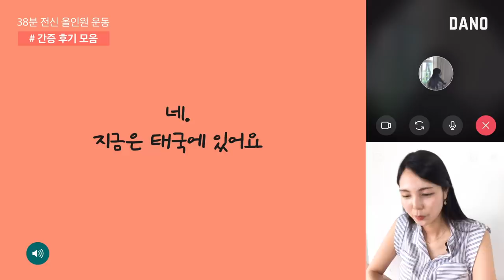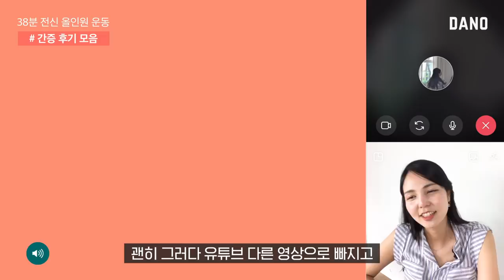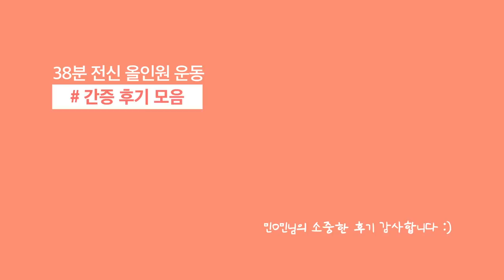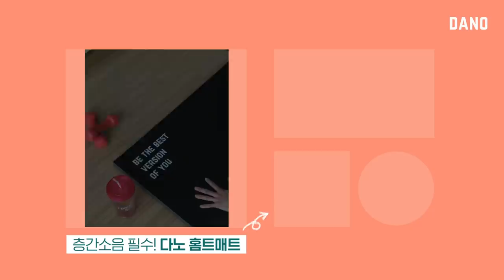2주 8kg 감량?! 38분 전신 올인원 운동으로 다이어트 성공😭 오늘 후기 다 보면 동기부여 200%🔥 충전 [Eng] ㅣ다노티비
오늘은 다노TV의 38분 올인원 전신운동 영상으로
다이어트에 성공한 분의 후기를 들고 왔어요!

*간증 댓글 8,582개! 250만 뷰✨에 빛나는 38분 올인원 전신운동!
댓글에도 수많은 분이 감량 효과를 톡톡히 봤다고 후기를 남겨주셨는데요.
그 후기를 모아 모아 여러분에게 소개하려 해요!
정말 후기 다 보면, 지금 당장 운동을 시작하고 싶어질 거예요🏃‍♀
(생생하게 전달하고 싶어 영상 통화 연결도 준비했답니다 속닥속닥)

✅전신 운동을 찾고 계시던 분
✅다이어트 운동? 뭐부터 시작하지? 고민했던 분
✅워밍업 본운동 쿨다운까지 한방에 해결하고 싶던 분
✅30분 만에 운동 끝내고 싶었던 분
꼭 38분 전신 올인원 운동으로 시작해보세요🤗

38분 전신 올인원 운동 3탄도 준비해볼게요🔥

*20년 7월 8일 기준, 전신올인원운동 1,2편 합산

▷goo.gl/nCCD5d